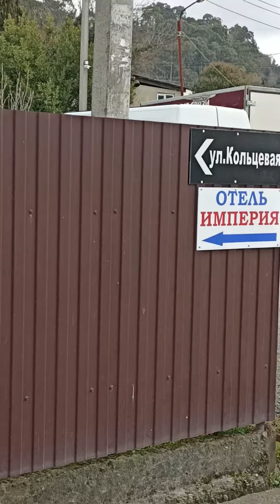21.03.24 Гагра. Цвет лавровишни